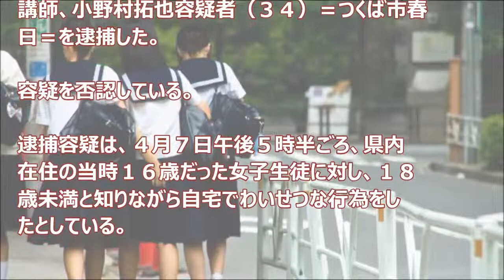34才の講師が教え子の女子高生にワイセツ行為で逮捕！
34才の講師が教え子の女子高生にワイセツ行為で逮捕！

■ 関連動画

大学無償化で年収270万未満対象に380万円未満1/3の補助！幼児教育の無償化では・・・

前橋市の管理職男性が女性部下にセクハラ行為を繰り返したり飲酒運転をしていた・・・停職９カ月の懲戒処分と発表！

成人年齢引き下げの民法改正案成立・・・18歳で成人が参院法務委で法案可決！